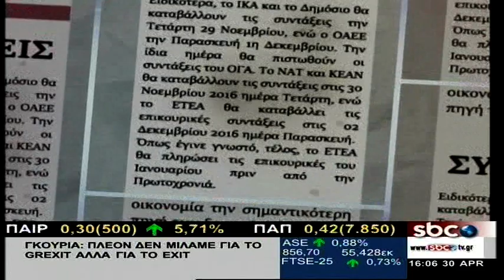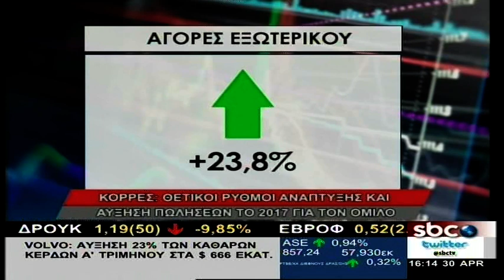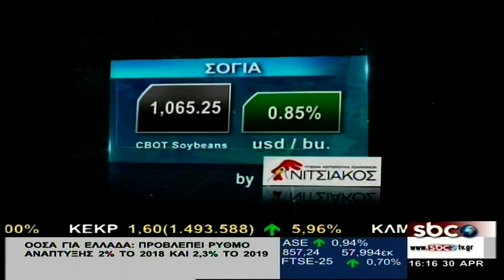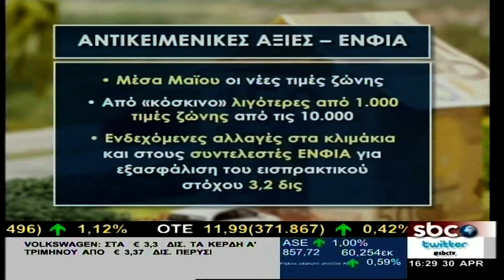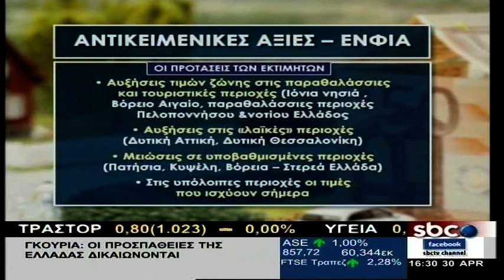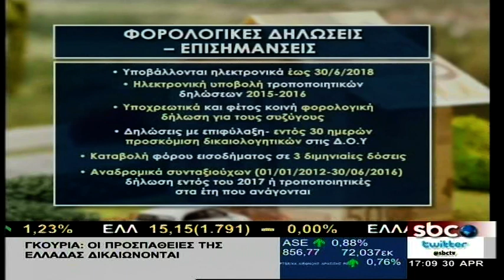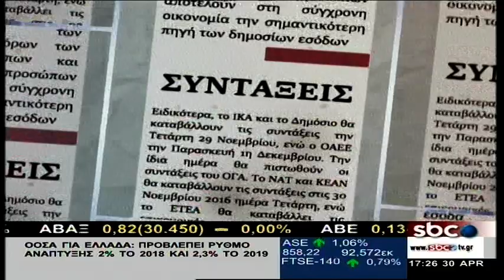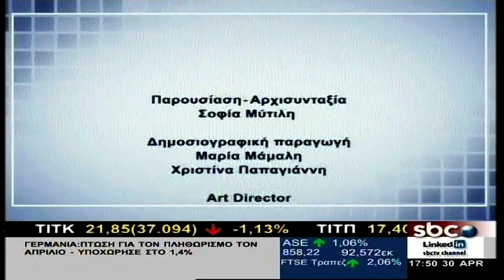Υπάρχει Λύση - 30/4/2018 | Σ. Μύτιλη | SBC TV